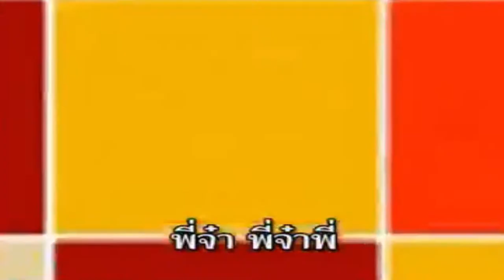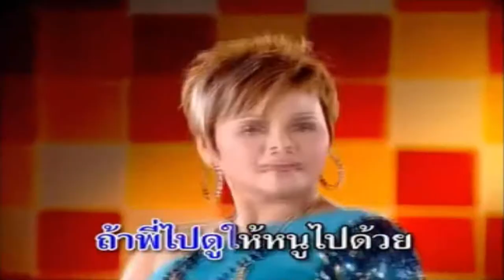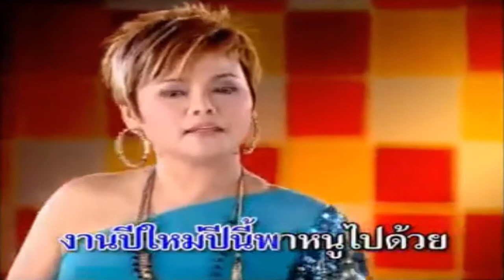พี่ไปดูหนูไปด้วย : สลักจิตร & จันทร์จวง ดวงจันทร์【OFFICIAL MV】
พี่จ๋า พี่จ๋าพี่ พูดไว้เมื่อต้นปีถ้าคุณพี่รวย จะแบ่งเงิน ที่เหลือเก็บ แล้วไปเที่ยวกรุงเทพเมืองที่สุดสวย
กราบพระก่อนนอนตอนราตรี ภาวนาทุกทีขอให้พี่รีบรวย

หากเมื่อไรไปดู นะพ่อโฉมตรู ให้หนูไปด้วย พี่อย่าลืมชวนหนู ถ้าพี่ไปดู ให้หนูไปด้วย
หนูจะใส่ส้นสูง นุ่งทรงสุ่ม เดินแถวแถวสวนลุม ละให้ไอ้หนุ่มงงงวย

พี่จ๋า พี่จ๋าพี่ งานปีใหม่ปีนี้ขอหนูไปด้วย ถ้าใกล้วันขึ้นปีใหม่ ดวงไม่เหล่เกินไปพี่คงถูกหวย
อยากเห็นบ้านเมืองเรืองโอฬาร คงจะเทียมวิมานเพราะทุกย่านคนรวย

หนูจะให้ช่างเขาแต่งใบหน้า แล้วไปซื้อขนตา เอามาใส่ให้สวย

ถ้าพี่ไปดู ให้หนูไปด้วย ถ้าพี่ไปดู ให้หนูไปด้วย
ถ้าพี่ไปดู ให้หนูไปด้วยนะ ถ้าพี่ไปดู อย่าลืมให้หนูไปด้วย

( ซ้ำ * )

หนูจะให้ช่างเขาเขียนคิ้วโก่ง แล้วไปซื้อยกทรงเอามาใส่ให้สวย

( ซ้ำ ** )